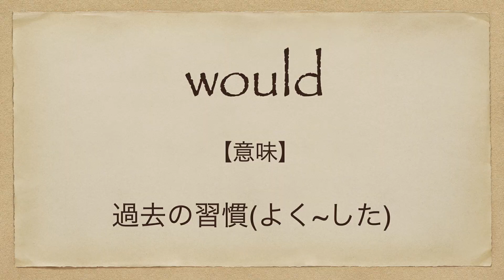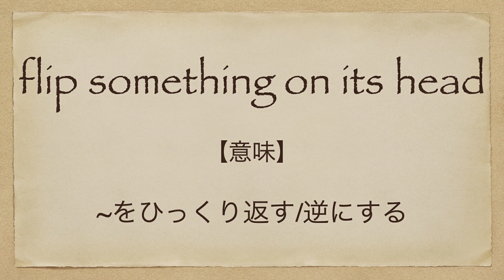失敗しないとガッカリされるの | 英会話を学ぼう | ネイティブ英語が聞き取れるようになる | 英語モチベーション | 英語スピーチ | 日本語&英語字幕 | 解説付き | 聞き流し | 英語脳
今回の英語スピーチは「失敗しないとガッカリされるの | 英会話を学ぼう | ネイティブ英語が聞き取れるようになる | 英語モチベーション | 英語スピーチ」です。

7年間で500人以上への英語指導の実績。

2. This video modifies an original work by adding texts to the work.
3. This video borrows very small bits of material from original work.